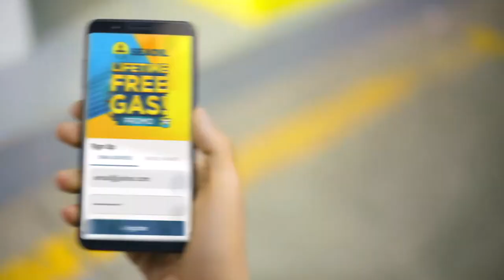[ARCHIVE] Seaoil Lifetime Free Gas Promo : LFG 30s — Upscaled, 2H 2021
If you like this TVC, like it. If you don't like it, dislike it.
Being mean to the artist in the commercial by sending death threats or hate will automatically hold your comment for review automatically.

Client: Seaoil
Agency: David & Golyat
Source: Provill Studios
Post House: GreenRoom Digital Studios
Production Date: November 11, 2021

This video is originally made for ARCHIVING/ENTERTAINMENT purposes only, and the purpose of archiving this is to preserve this event that has happened without the others knowing.